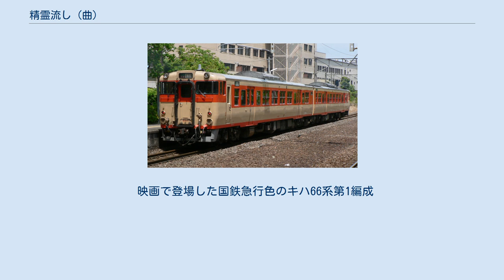精霊流し (曲)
ワーナーミュージック・ジャパンのシングル
「精霊流し」（しょうろうながし）は、1974年4月25日にグレープがリリースしたシングル曲である。
後にヴォーカル担当のさだまさしが自伝的小説として書き下ろし、テレビドラマおよび映画化された。
 「精霊流し special maxi single」 ほか、インストゥルメンタルなどを含めグレープの楽曲としては数多くカバーされている。
 2001年に幻冬舎より刊行された、さだまさしによる同名の自伝的小説で、テレビ朝日『ほんパラ!関口堂書店』の1コーナー「ベストセラーへの道」で執筆から発売までを取り上げた。
 さだまさしが本格的に書き下ろした初の小説で、後述の通りテレビドラマおよび映画化されたほか、小説の各場面をイメージしたさだまさしの楽曲を集めたコンピレーションアルバム『小説「精霊流し」の世界』も発売された。
 2002年にNHK夜の連続ドラマ枠で放送された、市川森一脚本・坂口憲二主演によるテレビドラマシリーズ。
詳細は『精霊流し〜あなたを忘れない〜』を参照。
 2003年に公開された同名の映画。
さだ自身も出演した。
内田朝陽の初主演映画。
 映画で登場した国鉄急行色のキハ66系第1編成